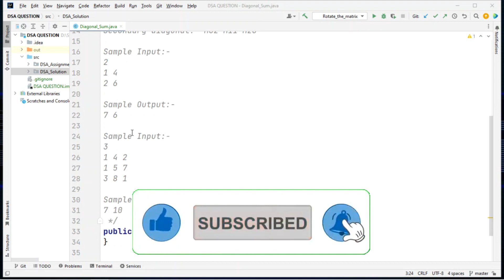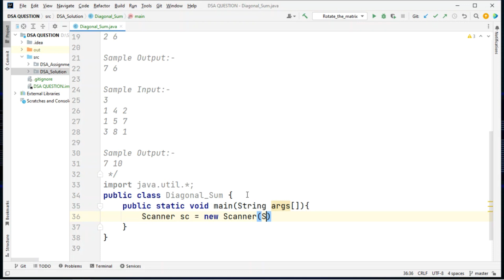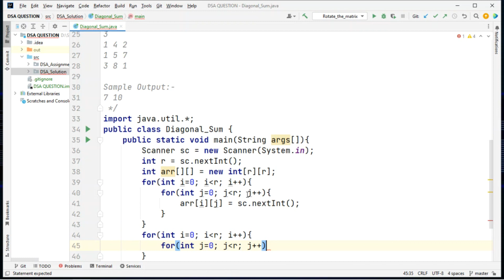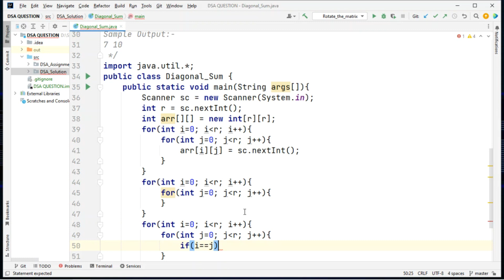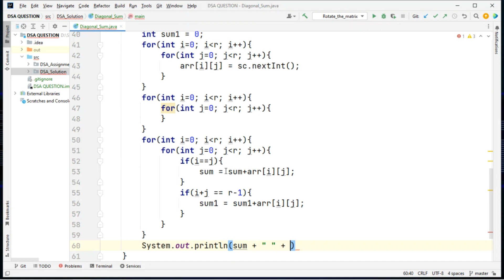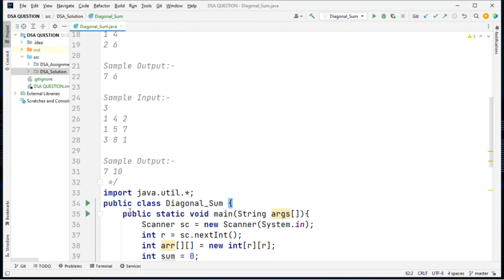Diagonal Sum - Assignment | SharmaTechnical1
Question:- Diagonal Sum
Problem Statement:-
Given a matrix of size N*N, your task is to find the sum of the primary and secondary diagonal of the matrix.

Primary diagonal:- M00 M11 M22
Secondary diagonal:- M02 M11 M20

Sample Input:-
2
1 4
2 6

Sample Output:-
7 6

Sample Input:-
3
1 4 2
1 5 7
3 8 1

Sample Output:-
7 10

Sharma Technical || @SharmaTechnical1

Thanks for checking this channel.
I love problems solving and created new new websites as part of my adventure.
In this channel you can see the variety of DSA problem solving question with answers.